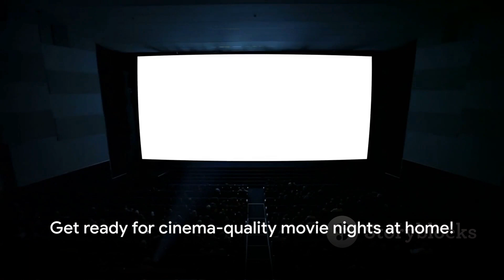5 Tips to Elevate Your Home Cinema Experience.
Let's get 50 followers.

5 Tips to Elevate Your Home Cinema Experience.

*Bobtot Surround Sound Speakers 1200W Peak Power Home Theater System with RGB Lights - 10" Subwoofer 5.1/2.1 Wired Stereo System Strong Bass Bluetooth Input Home Audio System.
*5.1 CH Surround Sound Bar System with Dolby Audio, Sound Bars, Wireless Subwoofer & Rear Speaker, Dolby Digital Plus, Bluetooth 5.0 for Home Theater, 4K & HD TVs| HDMI & Optical.
*Klipsch Reference Theater Pack 5.1-Channel Speaker System + Onkyo TX-SR393 5.2-Channel A/V Receiver, 80W Per Channel at 8 Ohms.
*Bobtot Surround Sound Speakers Home Theater Systems - 700 Watts Peak Power 5.1/2.1Wired Stereo Speaker System 5.25" Subwoofer Strong Bass with Bluetooth HDMI ARC Optical Input.
*Sony HT-A9 7.1.4ch High Performance Home Theater Speaker System Multi-Dimensional Surround Sound Experience with 360 Spatial Sound Mapping, works with Alexa and Google Assistant,White.